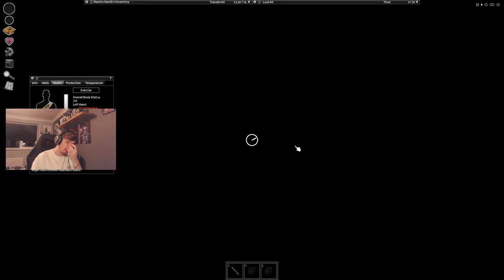Is it annoying watching a NEW Project Zomboid player?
I've been encouraged to try this game a lot over the last couple of years, so decided it was finally time to dive in!